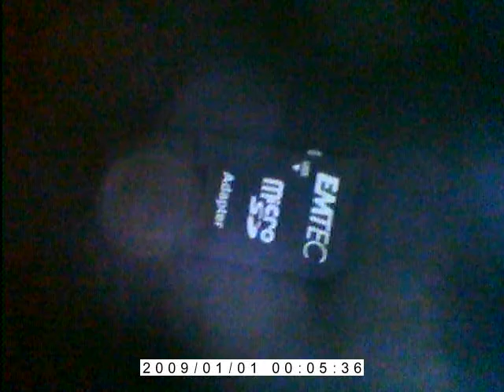endoscope usb 15m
L'endoscope USB 15 mètres de la société AGM TEC est disponible de 1 à 120 mètres de long.

Pour en savoir plus : consulter notre site internet ou contacter notre service commercial au 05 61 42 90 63.